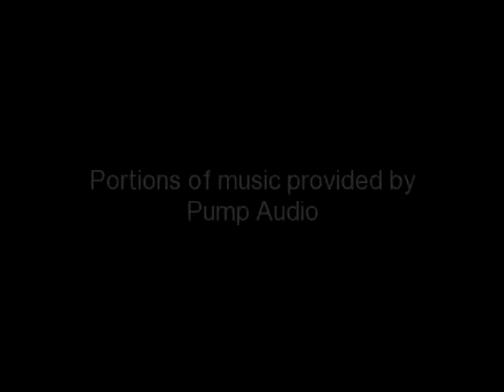Best Album Covers 2011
Some of the most memorable album covers of 2011